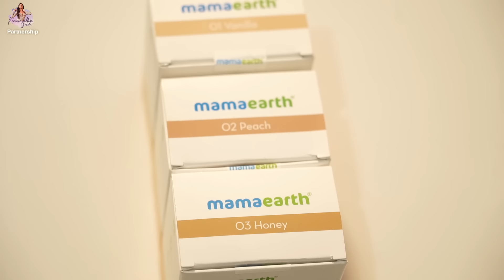My Everyday Quick Makeup Routine | Own Styling Trend | Namratha Gowda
Check out Mamaearth's amazing Hydra Glow CC Serum + Lip Cheek Eye Tint

Hey guys! This video can be helpful for someone who has a styling trend or wishes to be original like me.

Today's video brings my everyday quick makeup look starting from scratch. So if you're a beginner, take advantage of it!

Watch the unique and perfect girly segment and learn how to get ready through this makeup video

In Association with DIVO - Digital Partner